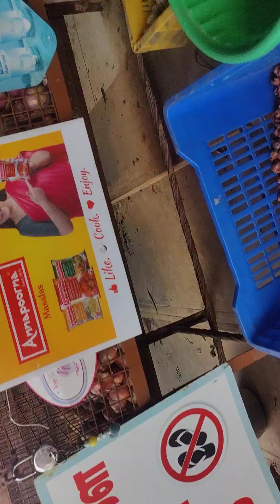14 September 2024